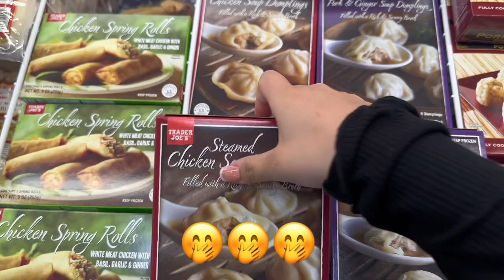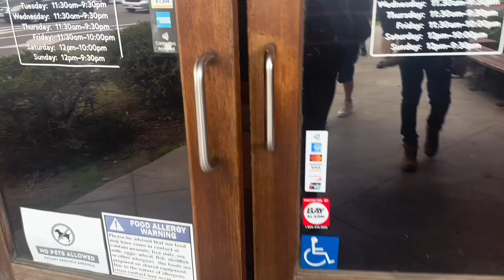A WEEKEND in my life | celebrating my mom's birthday, Easter weekend 🐣🐇🌸💗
🎀 FAQ:
Age- 22
Mommy to 1 babyboy ❤️